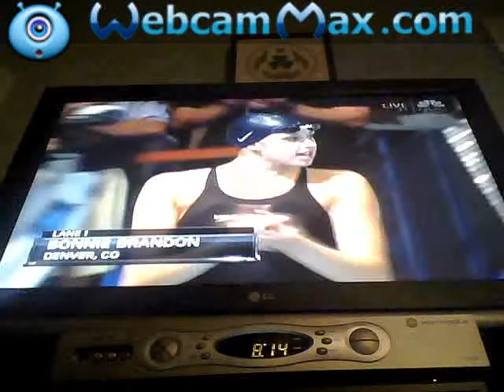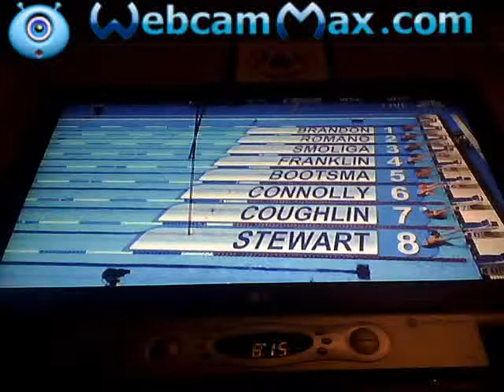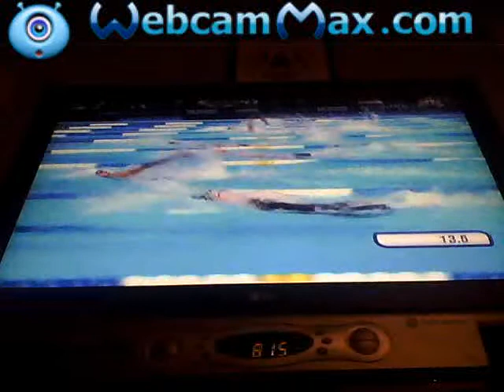olympic tials- swimming...USA missy franklin! 17